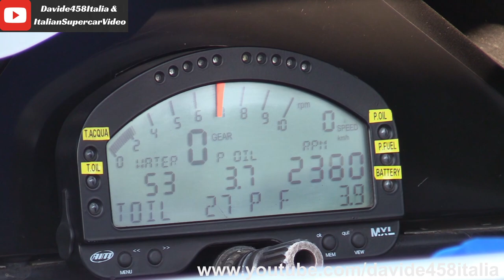Lucchini CN4 EVO - Alfa 3.0 V6 engine sound, track action & on board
Full HD video 1080p. Description:
Italiansupercarvideo and I filmed this Lucchini CN4 EVO at the Modena racetrack (Italy). In the video you can see the car in action on the track: full throttle acceleration, fly bys, downshift, driving to the limit, overtake, curves and on board laps. Listen to the pure sound of the Alfa Romeo V6 3.0-liter 24V engine during the start up and warm up.
Thanks to my friends Italiansupercarvideo for the collaboration.

Io e Italiansupercarvideo abbiamo filmato questa Lucchini CN4 EVO all'autodromo di Modena. Nel video potete vedere l'auto in azione in pista: accelerazioni a tutto gas, passaggi in velocità, scalate, guida al limite, sorpassi, curve e camera car. Ascoltate il sound del motore Alfa Romeo V6 3.0 24V. Anche accensione, warm up e dettagli.
Grazie a Italiansupercarvideo per la collaborazione.